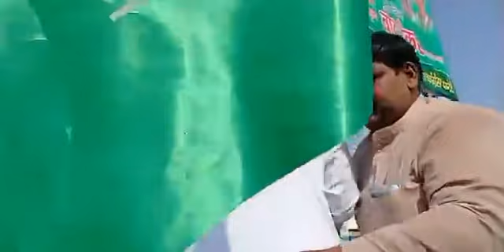ऐलनाबाद में भारी विरोध के बावजूद डिप्टी सीएम दुष्यंत चौटाला का कार्यकर्म...